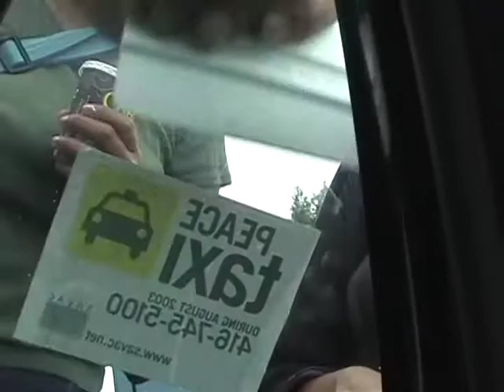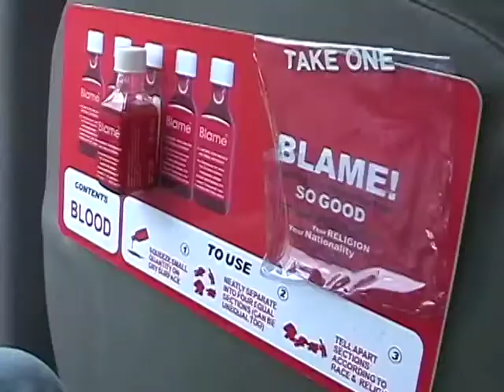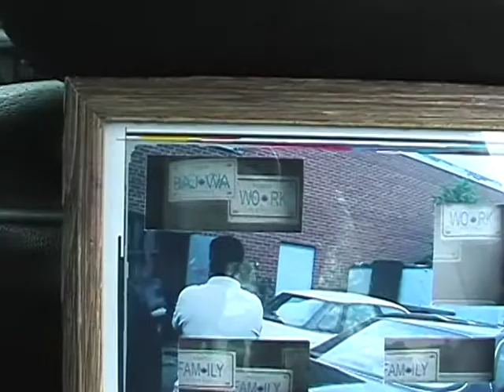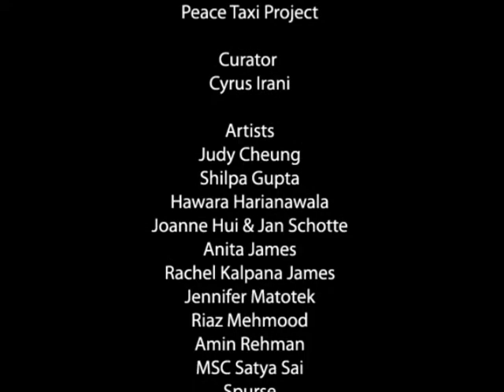Peace Taxi - a documentary (part 2 of 2)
PEACE TAXI
Site specific artworks in Toronto taxis.
Another street art project by SAVAC
Conceived by Rashmi Varma and Rachel Kalpana James
Curated by Cyrus Irani

ARTISTS:
Judy Cheung (Toronto) Shilpa Gupta (Mumbai) Hawra Harianawala (Toronto) Joanne Hui and Jan Schotte (Montreal) Anita James (Toronto) Rachel Kalpana James (Toronto) Jennifer Matotek (Oakville) Riaz Mehmood (Toronto) Amin Rehan (Toronto) MSC Satya Sai (Delhi) SPURSE (Austin) Rashmi Varma (London, UK)
 Collaborating Artists: Nitin Mukul (New York) Farjad Nabi (Lahore) & Alia Toor (New York)